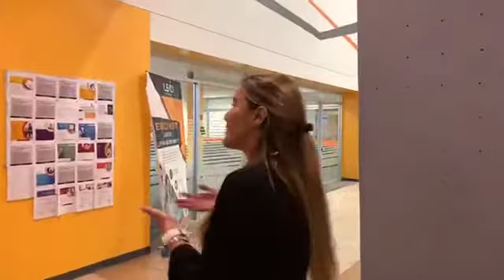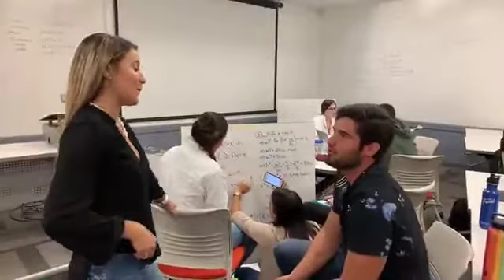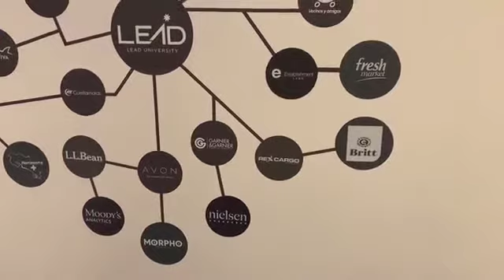Campus Tour Virtual - LEAD University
Conocé más acerca de LEAD University, sus instalaciones, programas y mucho más.